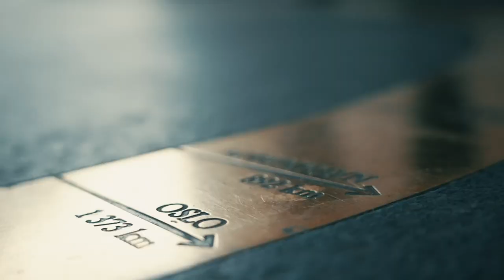POKERPRAT: Poker NM 2023 - DAG #1 Velkommen til Bratislava!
POKERPRAT: Endelig er det NM i poker igjen! Sjefen sjøl, Frode Fagerli, prater med Stig Moen og Sverre Krogh Sundbø om alt det som har ført oss til Bratislava, hva som blir høydepunktene fremover, nyvinninger, North Masters og alt annet relatert til den største pokerfestivalen med norske aner.